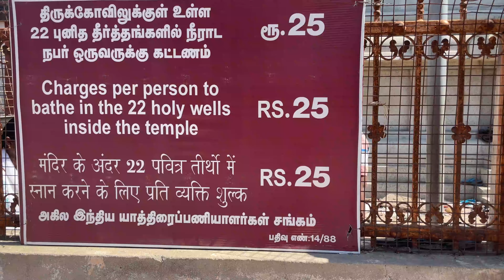Dhanushkodi - The Last Land of India | Rameshwaram Temple Visit | Ramsetu | Mountains & Beaches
Hello Guys,

In this video:

We have shared our story from our road trip from Madurai to Rameswaram | Ramsetu | Dhanushkodi | The Last Land of India | The Ghost Town of India | Sri Ramanathaswamy Temple | Rameswaram Temple | Madurai City | Meenakshi Amman Temple and its history | Road trip from Bengaluru to Madurai | weekend getaway from Bengaluru | Things to do in Bengaluru | Best Route from Bangalore to Madurai | Night Drive from Bengaluru to Rameswaram |  Meenakshi Amman Temple | Temple Timings | Journey to the most Dangerous Railway Bridge - Pamban Bridge

🏡 Accommodation 🏡
Hotel Queen Palace

Equipment : DJI Osmo Action Camera, Iphone